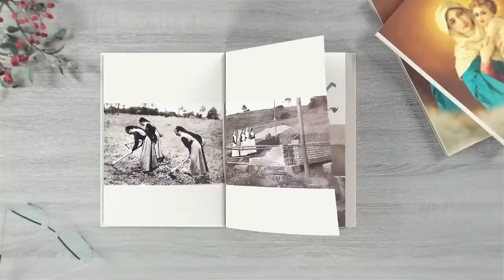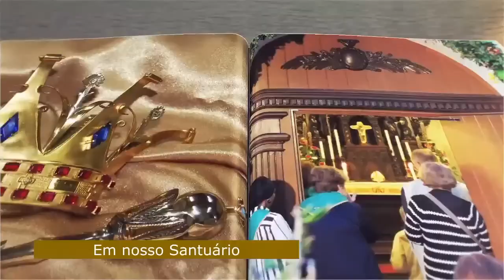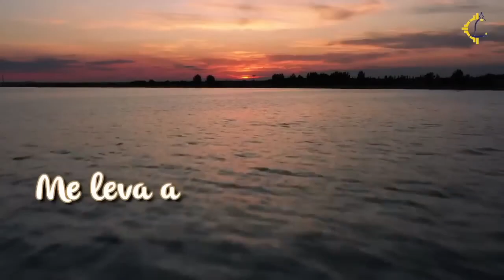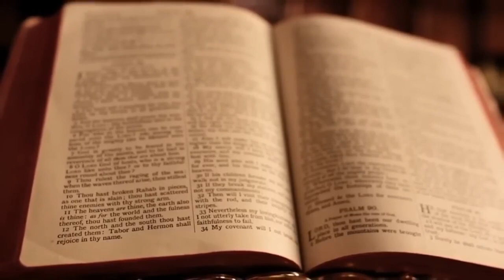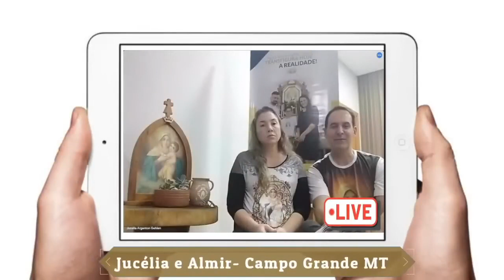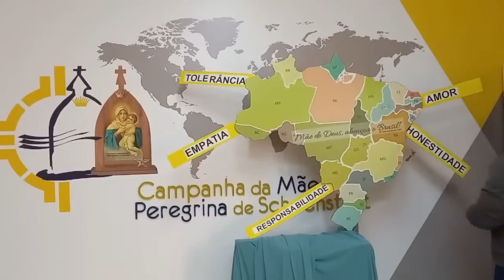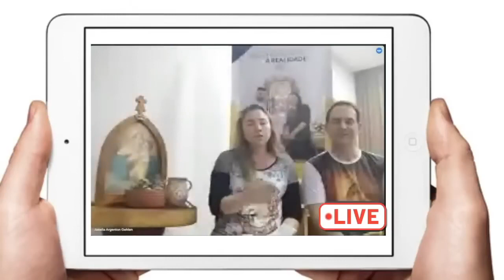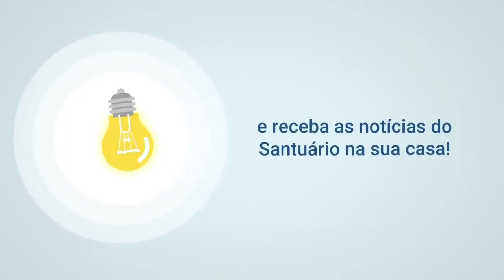5º Encontro - Família, agora tens a melhor ocasião! Transfigura hoje a realidade na sociedade!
Acompanhe o 2° Ciclo de encontros online do roteiro "Agora tens a melhor ocasião! Transfigura hoje a realidade!"